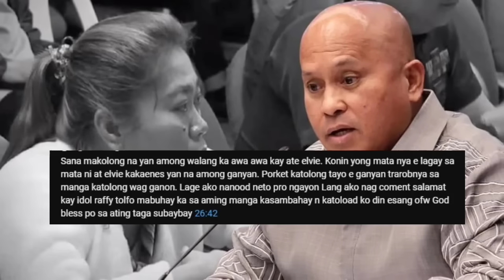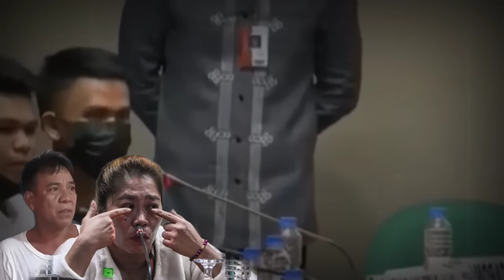SAWAKAS HAT0L ng KORTE NILABAS na TAPOS NA KALBAR-YO BUHAY ni ELVIE VERGARA FRANCE RUIZ